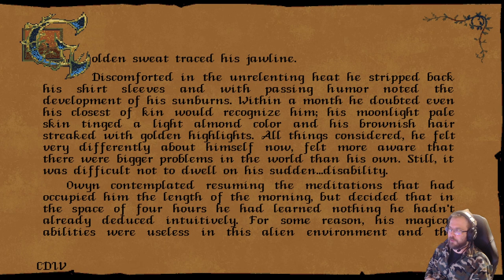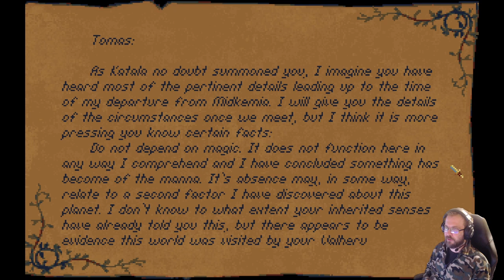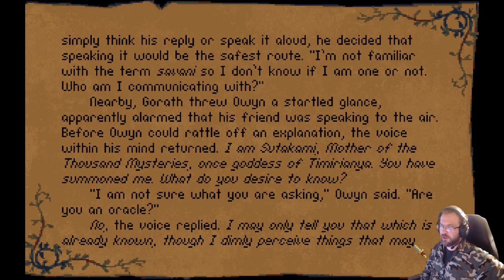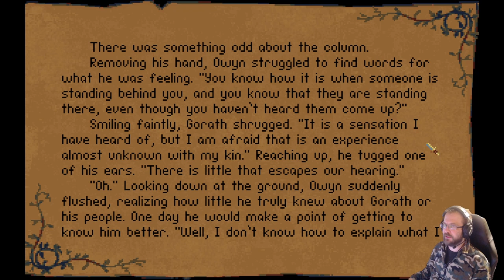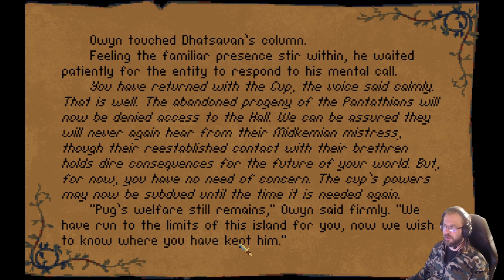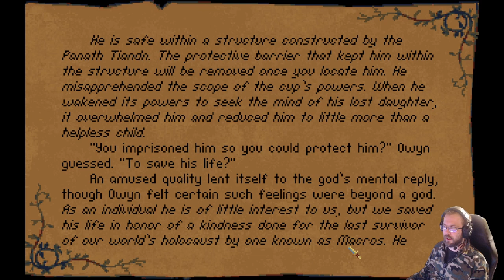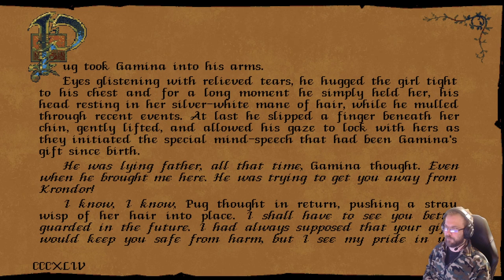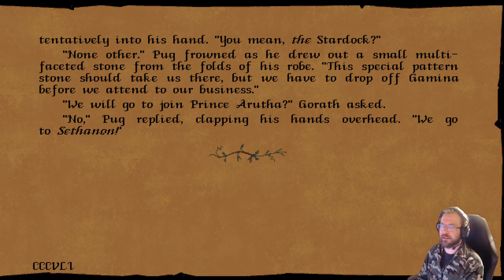Betrayal at Krondor - 30 years anniversary part 17: Of Lands Afar